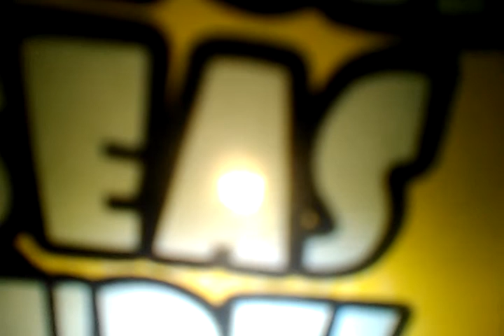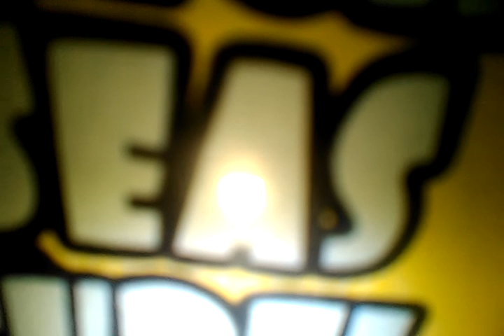Mix tape The Gift ..the objectives of freestyles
The formation of raping